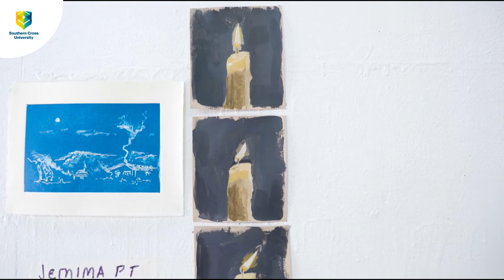Bachelor of Art and Design graduate Jemima shares her experience at Southern Cross Uni